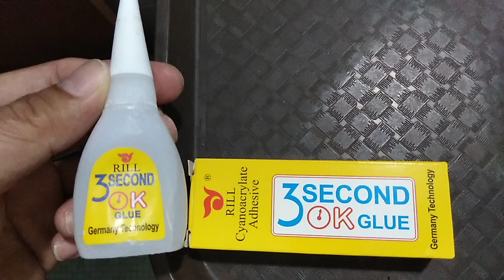Helpful Tips!!! Glue keeps inside Fridge!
Glue can keep for long if put inside the fridge. It won't turn to hard for very long times.